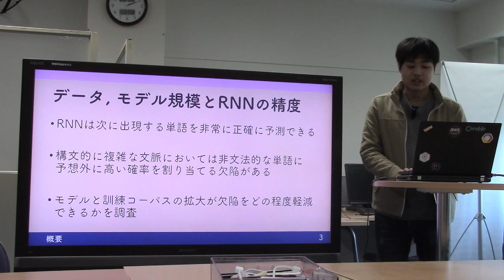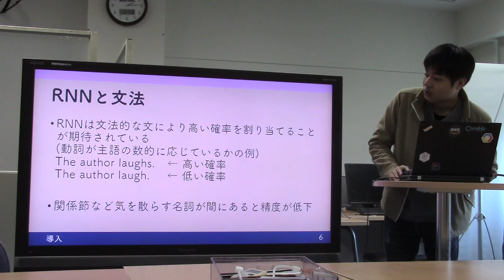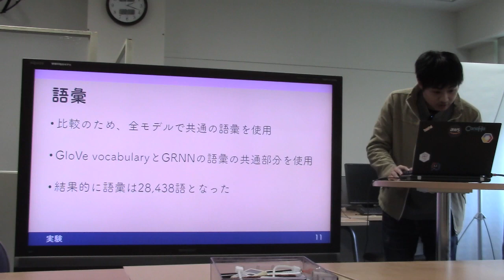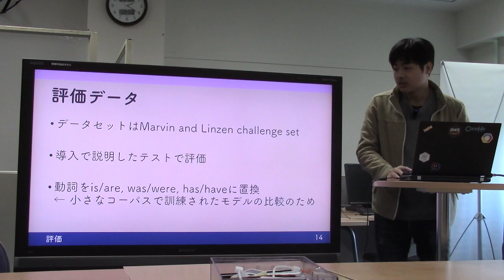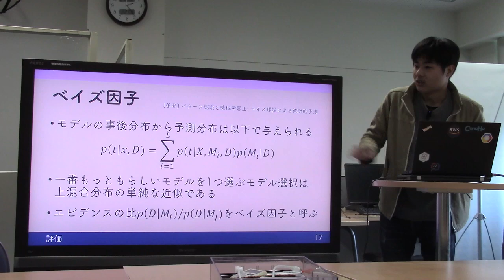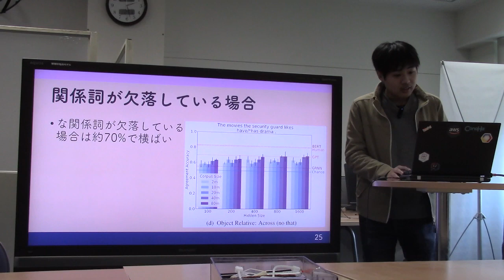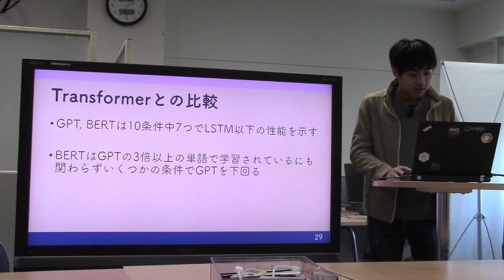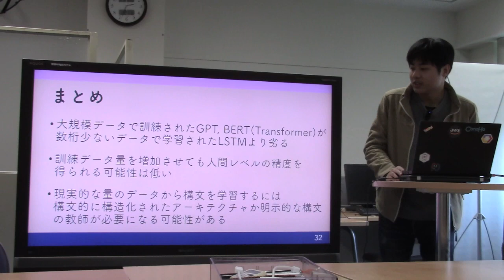文献紹介／Quantity doesn’t buy quality syntax with neural language models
Quantity doesn’t buy quality syntax with neural language models
Marten van Schijndel, Aaron Mueller, Tal Linzen
Proceedings of the 2019 Conference on Empirical Methods in Natural Language Processing and the 9th International Joint Conference on Natural Language Processing, pages 5831–5837,
Hong Kong, China, November 3–7, 2019.